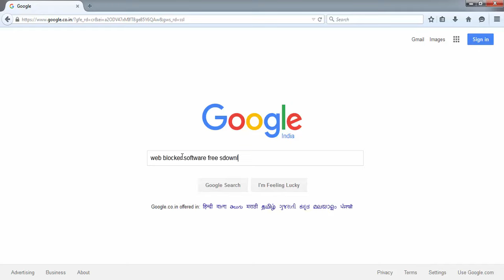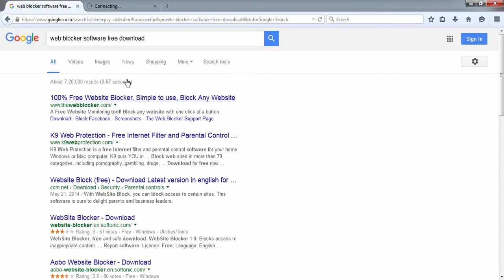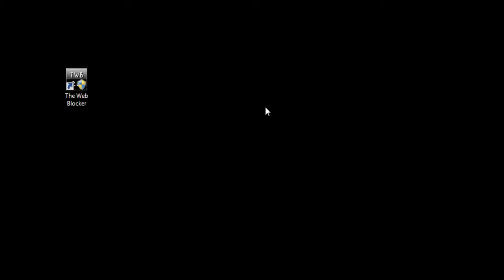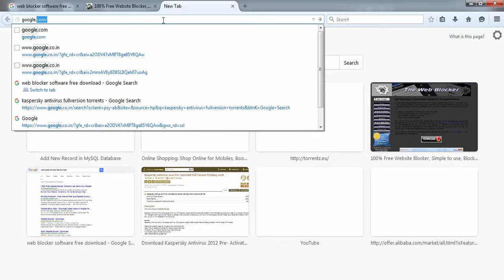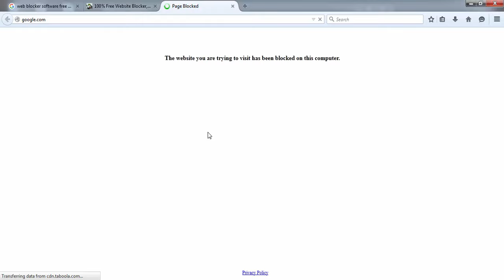How to Block Any Website in Tamil Tutorials_HD | வலைப்பக்கங்களை தடை செய்வது எப்படி?